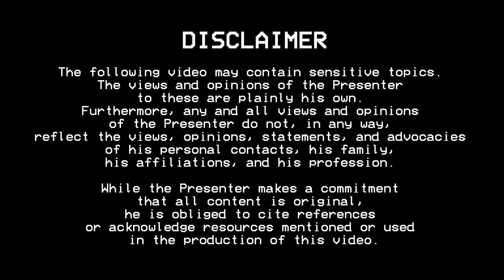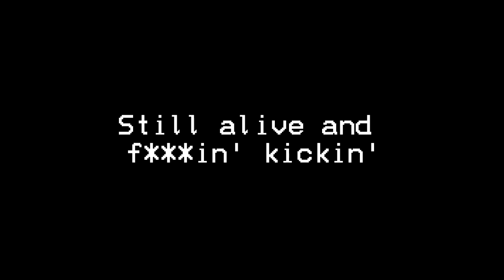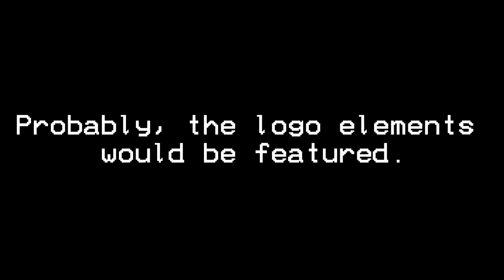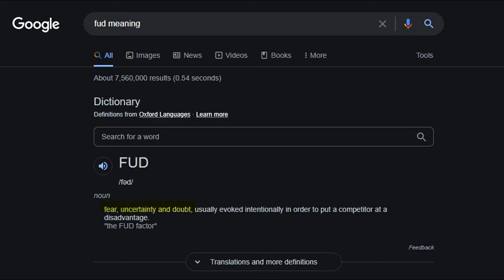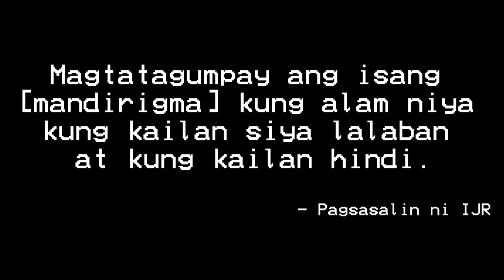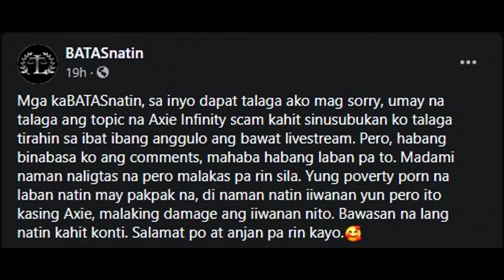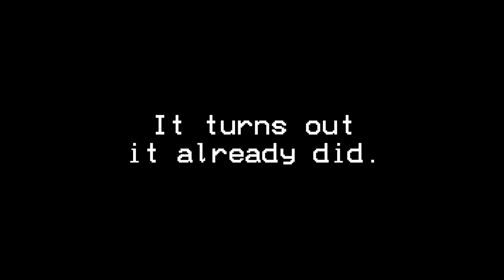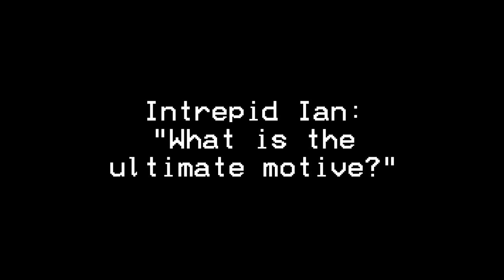An update, a dumpster fire, and an apology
In this video:

1. Some changes in my branding
2. A healthy discussion turning sour
3. Being stood corrected about that billboard guy...

Recorded 14 Sept 2021, Roodmas